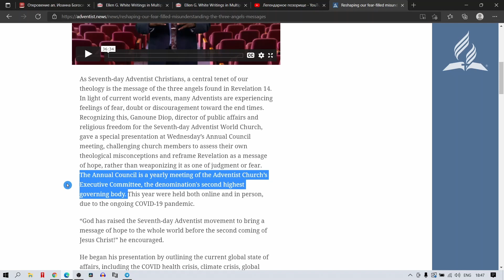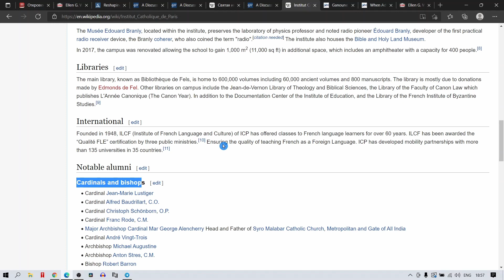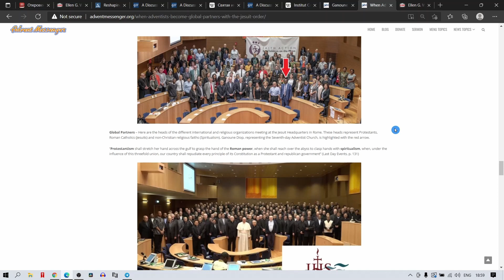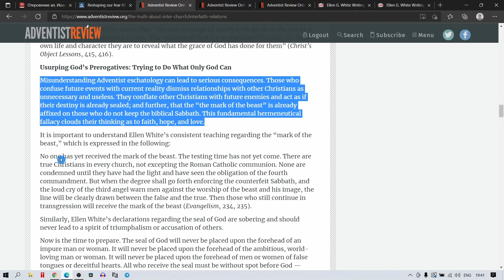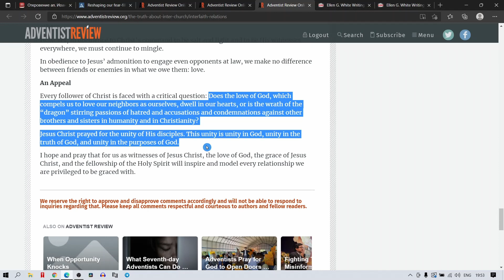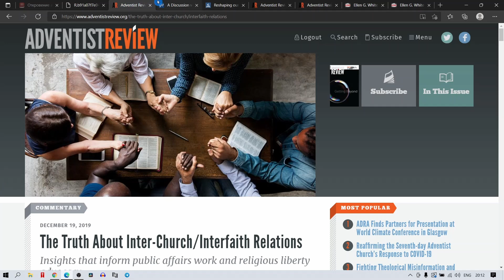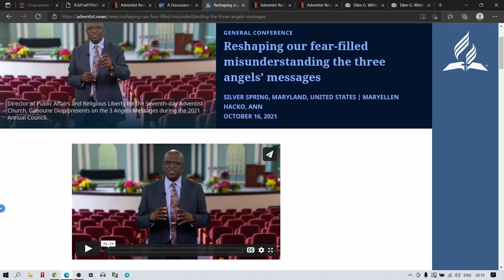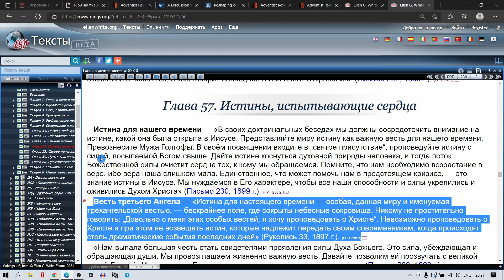Изгоняющий страх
В этом видео разбирается обращение Гануна Диапа к церковному испольнительному комитету и его высказывания в статье из "Адвентист ревью"

ССЫЛКИ